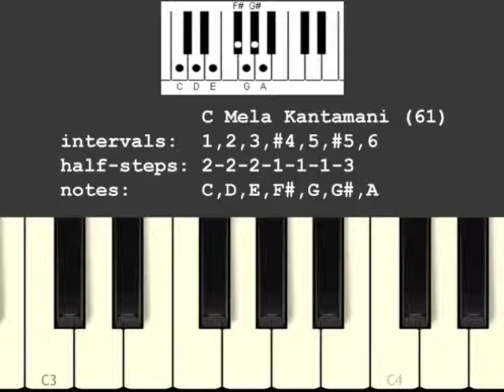Mela Kantamani Raga/Scale (61)